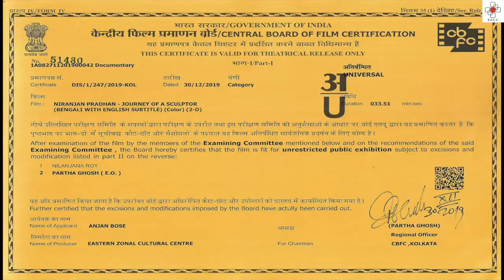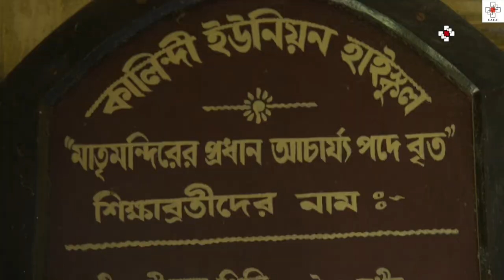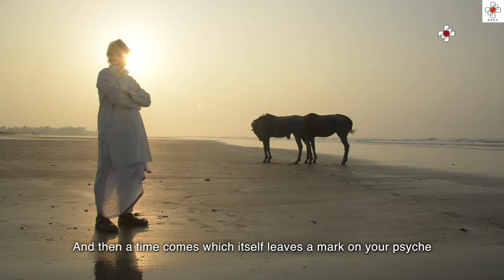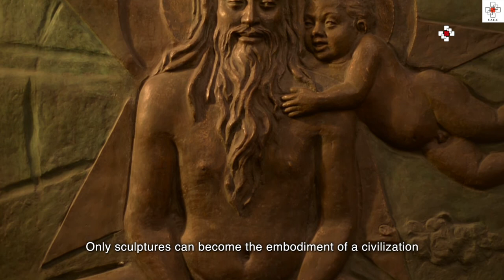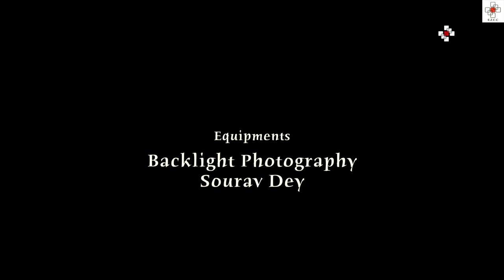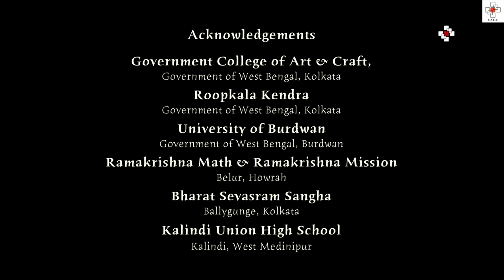Journey of a Sculptor | Documentaries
"𝐍𝐢𝐫𝐚𝐧𝐣𝐚𝐧 𝐏𝐫𝐚𝐝𝐡𝐚𝐧- 𝐉𝐨𝐮𝐫𝐧𝐞𝐲 𝐨𝐟 𝐚 𝐒𝐜𝐮𝐥𝐩𝐭𝐨𝐫"
Direction: Anjan Bose
Scriptwriter & Editor: Sarmistha Maiti & Rajdeep Paul
Cinematography: Rana Pratap Karforma
Eastern Zonal Cultural Centre, Kolkata brings you the first Documentary from "𝗢𝗻𝗹𝗶𝗻𝗲 𝗔𝗿𝗰𝗵𝗶𝘃𝗲 𝗗𝗼𝗰𝘂𝗺𝗲𝗻𝘁𝗮𝗿𝘆 𝗙𝗶𝗹𝗺 𝗙𝗲𝘀𝘁𝗶𝘃𝗮𝗹" on the life of Shri. Niranjan Pradhan, Nationally & Internationally acclaimed sculptor. In this film, Niranjan Pradhan discusses the aspects & opprtunities of Sculpting as professional pursuit in India and as well, his transformation of being to student to being a recognition.